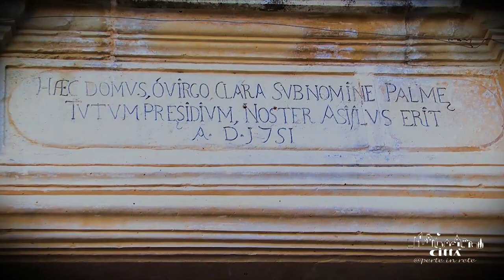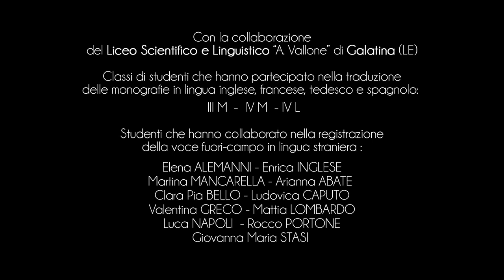City of Palmariggi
Situated in the very heart of the Salento, Palmariggi is an authentic jewel less than 10 km from the Adriatic Sea.
In ancient times, the territory of Palmariggi was governed by a variety of feudal lords, though we don’t have firm knowledge of its past until 1463 when it became the property of the Aragonese.
They constructed a fort to defend the surrounding territories and Otranto from enemy attacks.
After that, the town was known as “Casale San Nicola.”